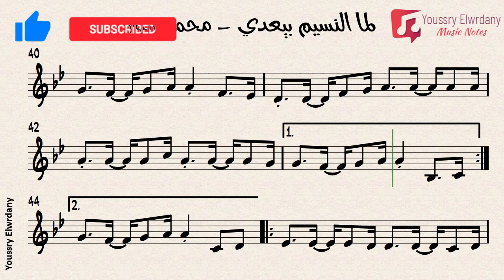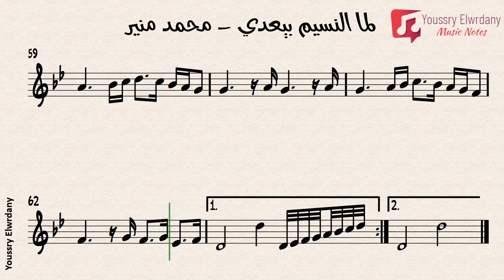لما النسيم بيعدي - محمد منير + النوتة الموسيقية - PDF Sheet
لما النسيم بيعدي
غناء : محمد منير
الحان : حسن أبو السعود
كلمات : بهاء الدين محمد
مقام : كرد